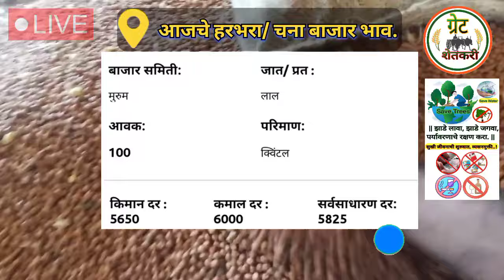⭕आजचे हरभरा बाजार भाव | harbara bajar bhav today | चना बाजार भाव | chana bhav today